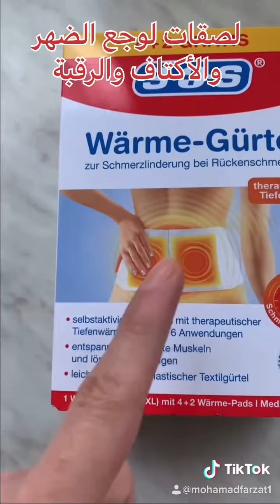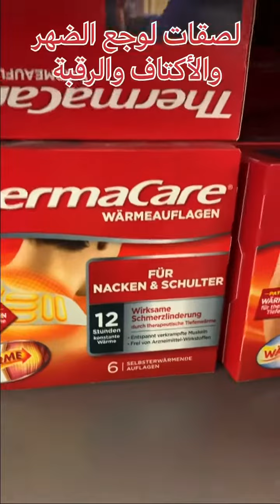لصقات لأوجاع وألام الظهر ، الرقبة ، الأكتاف 👌